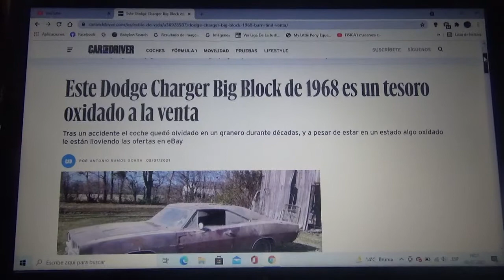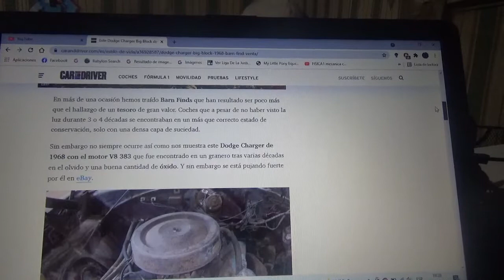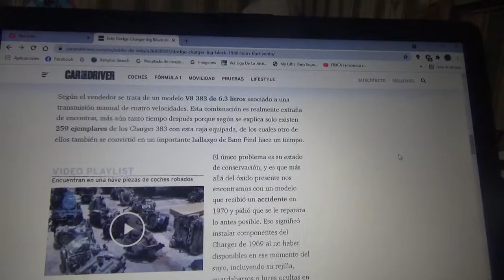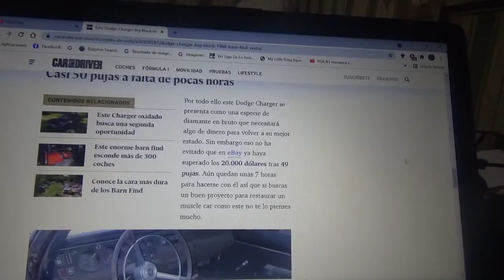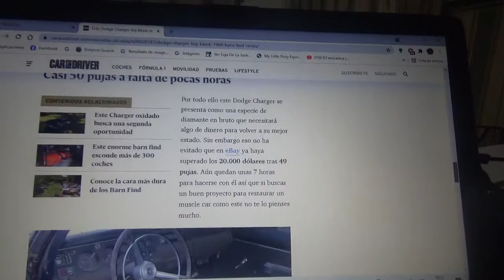En venta este Dodge Charger Big Block 1968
En este vídeo les menciono este tesoro oxidado que fue encontrado en una viejo granero estadounidense que estuvo durante décadas allí y que está a la venta en eBay